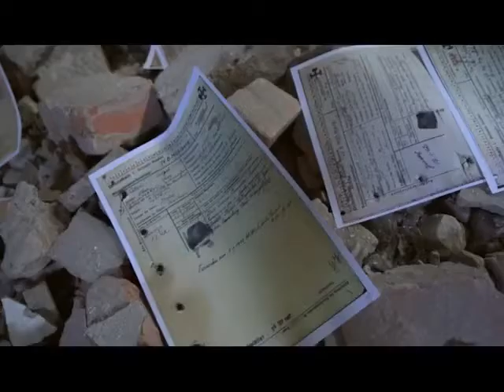RAFAŁ ŻYGIEL - LEKTOR - FILM - FRAGMENT - HISTORIA